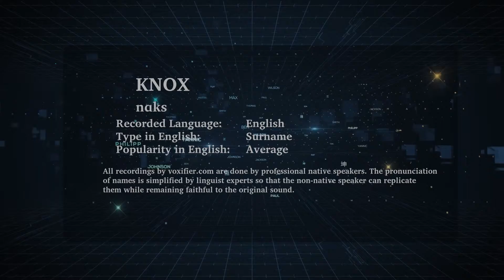How to Pronunce Knox in English - Voxifier.com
This is the English pronunciation, popularity, and phonetics recording of the surname Knox. The same name may exist in other languages with different pronunciations.